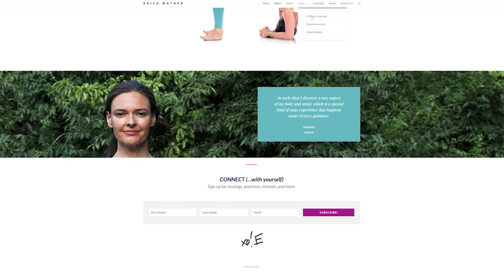217: Body acceptance & Self Worth with Erica Mather | The Lavendaire Lifestyle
Do you ever struggle with body acceptance, self worth and confidence? In this episode, we explore how we can *finally* feel good about ourselves and our bodies.

Erica Mather is a lifelong teacher who has struggled with emotional overeating, compulsive overexercising, and body dysmorphic disorder. As an embodiment educator, she guides people to feel better in, and about, their bodies. Her Adore Your Body Transformational Programs help overcome body image challenges, and The Yoga Clinic of New York City helps students, teachers, and health professionals to learn about empowered self-care for the body.

Listen to this inspiring episode on Erica’s journey and how she is inspiring others to build more balanced lifestyles based in empowerment and not insecurities.